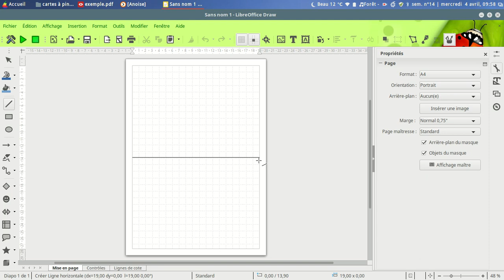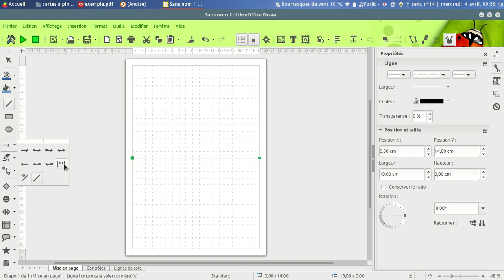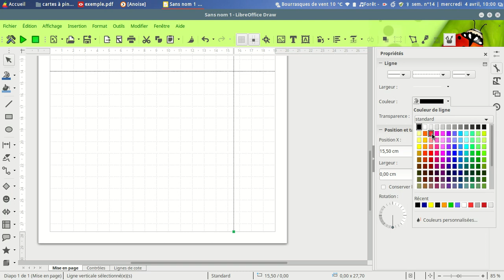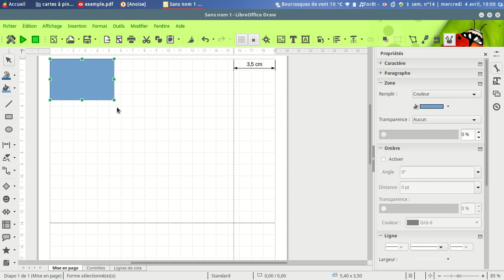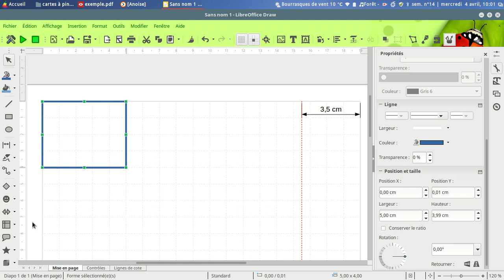carte 1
Créer une carte à pinces avec draw (épisode 1)